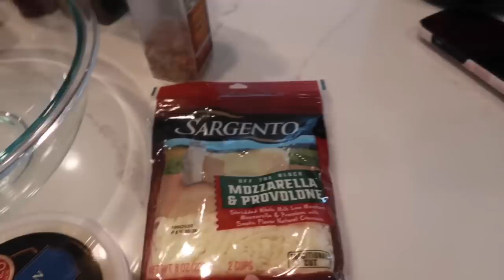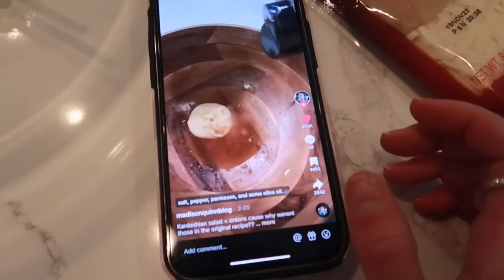vlog-white fox haul,homegoods run,kim k salad+drake concert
jewelry
angel necklace
cross necklace

Items Mentioned:
Talk To Me Nice Tank White
No Longer Yours Low Rise Straight Leg Jeans Vintage Mid Blue